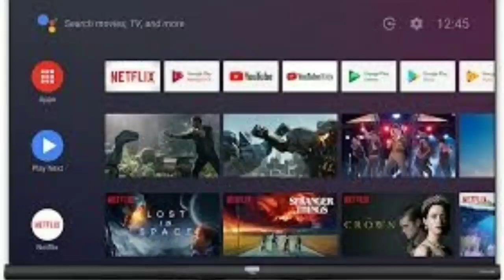Smart Tv Android TCL Presta?